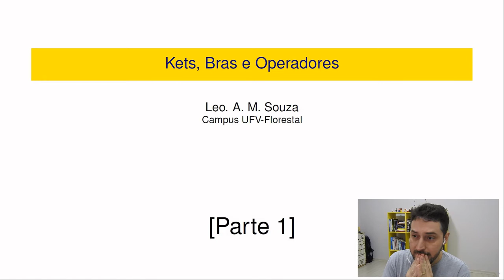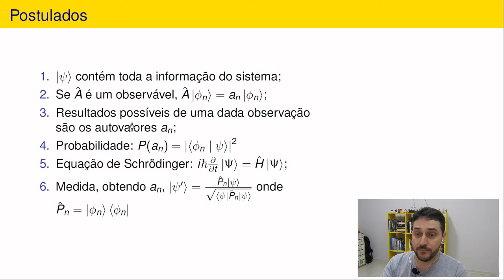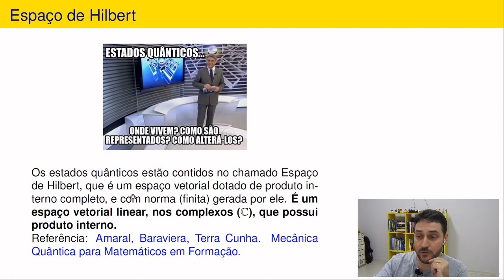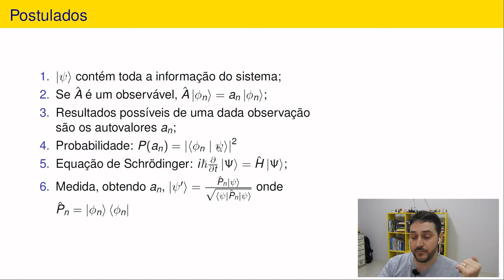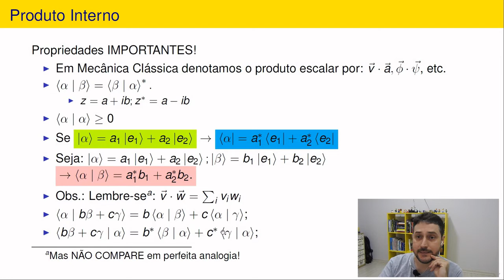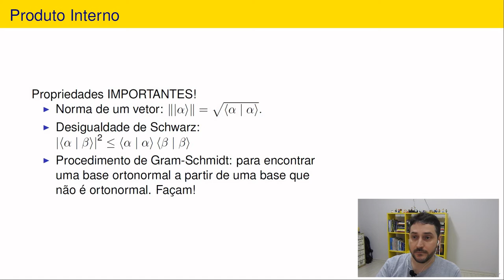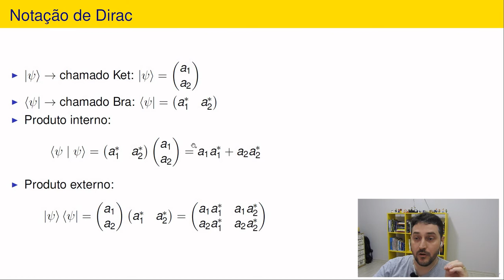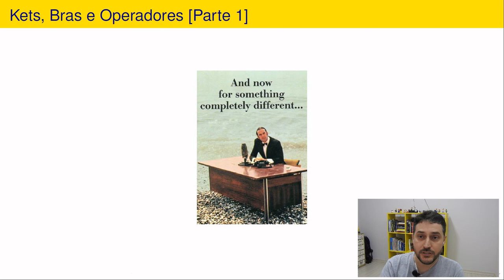Kets, Bras e Operadores (Parte 1) - Notação de Dirac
Kets, Bras e Operadores (Parte 1)
Notação de Dirac, Espaço de Hilbert, Produto interno.

Refs.:
AMARAL, Bárbara; BARAVIERA, Alexandre Tavares; CUNHA, Marcelo de O. Terra. Mecânica quântica para matemáticos em formação. 2012.

COHEN-TANNOUDJI, Claude; DIU, Bernard; LALOE, Franck. Quantum Mechanics, volume 1. Hermann and John Wiley & Sons. Inc., Paris, 1977.

DIRAC, Paul Adrien Maurice. The principles of quantum mechanics. Oxford university press, 1981.

MESSIAH, Albert. Quantum mechanics: volume I. Amsterdam: North-Holland Publishing Company, 1962.